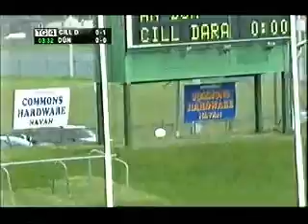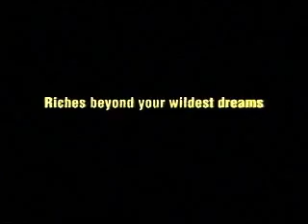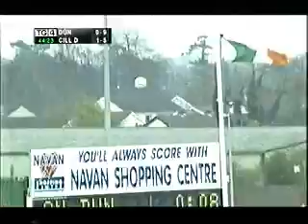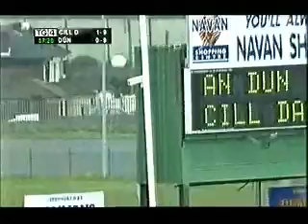Kildare v Down u21 All Ireland Semi Final 2008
All Ireland u21 Football Semi Final from Navan Kildare v Down